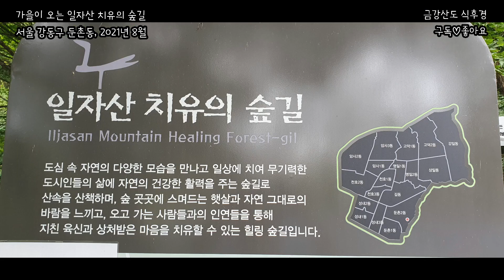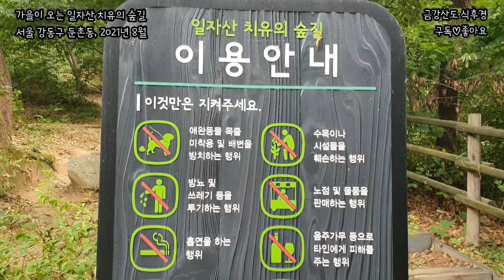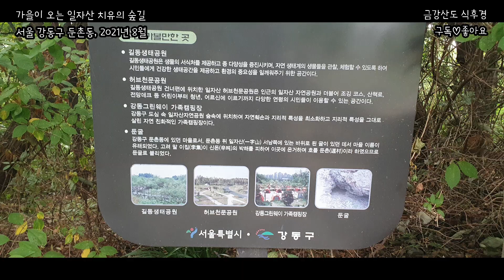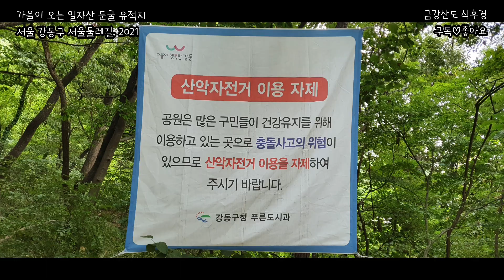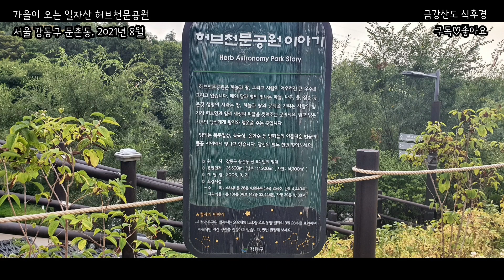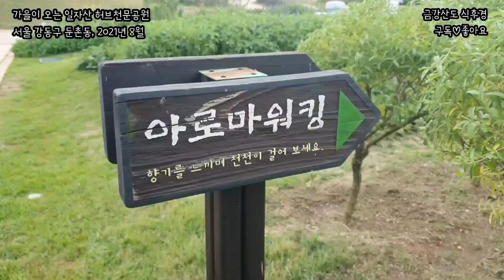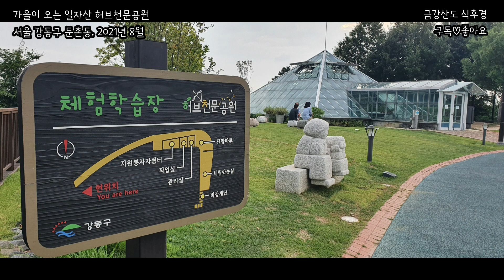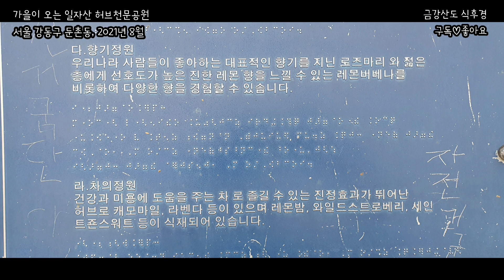가을이 오는 일자산 치유의숲길 둔굴 유적 허브천문공원 - 서울 강동구 둔촌동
* 서울 강동구 둔촌동 일자산 치유의 숲길

일자산은 경기도 하남시와 서울 강동구에 이어진 산입니다. 높이 134m 정도의 산으로 걷기에 아주 좋은 산입니다. 달랑 정상 134m만 오르는 게 아니라 정산의 능선길이 약 5km로 정도 이어지기 때문에 등산 초보자들도 운동 삼아 걷기에 최적의 산입니다.

중앙보훈병원역 3번출구로 나와 조금 걸으면 오른쪽에 '일자산 치유의 숲길' 나들목(나가고 들고 하는 길목)이 나옵니다. 입구, 출입구 대신 나들목 이란 우리말이 정겹네요. 일자산 치유의 숲길은 동네 어르신들이 하루에 한번씩 한바퀴 돌 수 있는 부담이 좀 적은 숲길입니다.

* 서울 강동구 일자산 둔촌동 이름의 유래 둔굴 유적지

* 일자산 허브천문공원 - 서울 강동구 둔촌동 산 94번지 일대

서울 강동구 둔촌동 일자산 자락에 있는 8월 중순의 허브천문공원입니다. 서울 강동구 둔촌동 산 94번지 일대에 있는 일자산 허브천문공원은 25,500제곱미터 면적의 공원입니다. 2006년 9월21일 개원하였네요. 소나무 등 수목 28종과 허브식물 142종 32,448본 등이 심어져 있어 허브공원이란 이름이 붙었구요, 천문공원 이름에 걸맞게 282개의 LED등으로 별자리를 표현하여 밤이 더 빛나는 천문공원이 되었습니다.

허브천문공원 종합안내입니다. 위치는 둔촌동 산 94번지 지도를 보고 찾아오셔야겠고, 전용주차장은 없습니다. 먹는 물 을 처리하는 배수지 위에 공원을 만들었기에 처음부터 주차장을 만들지 않았다고 합니다. 부득이 길동 쪽 자동차 입구인 길동생태문화원 주차장이나 좀 멀어도 주변 주차장을 확인하여 주차하실 수 있습니다.